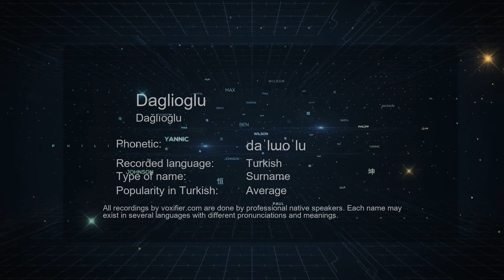How to Pronounce Daglioglu (Dağlıoğlu) in Turkish - Voxifier.com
This is the Turkish pronunciation, gender, and phonetics recording of the name Daglioglu (Dağlıoğlu). The same name may exist in other languages with different pronunciations. Check the meaning of name along with other possible pronunciations or similar names for free Voxifier uses the help of expert linguists to simplify pronunciations by replacing some special sounds with sounds more commonly available across all languages.